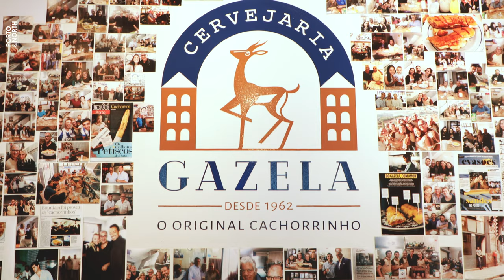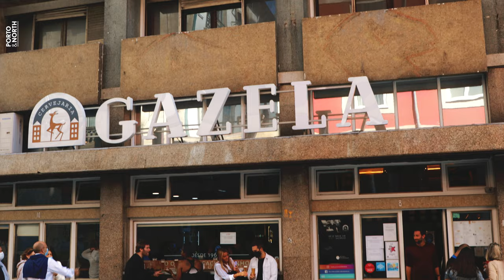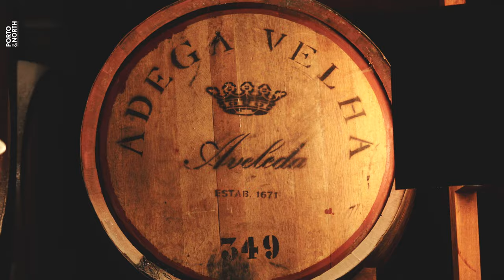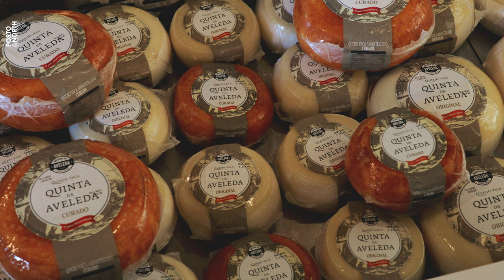Food & Wine Part I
Gabo the Guide discovers the gastronomic secrets and unique wines of Northern Portugal. He visits a Port Wine sanctuary, makes his own bottle of Vinho Verde and tastes oak-barrel-aged brandy. On a mission to enjoy authentic Portuguese food, he savors local snacks, fresh seafood and even century-old pastries.